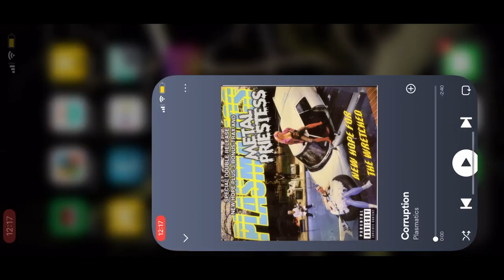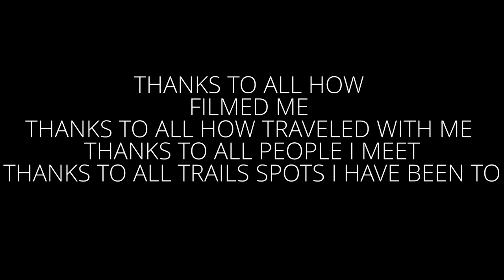F--K INSTA! Jan Lemke für SIBMX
Weil Jan Lemke neben Christian Lindner unter anderem auch Insta nicht besonders mag, hat er, anstatt wie die meisten von uns, seine besten Clips dort hochzuladen, lieber ein vierminütiges Querformatvideo für YouTube zusammengeschnitten. Denn Jans rasanten Radfahrstil guckt man sich gerne auch mal länger als ein paar Sekunden am Stück an!

* Jan wird über @SIBMX mit Produkten von @SundayBMXVideos und @demolitionpartsausgestattet.